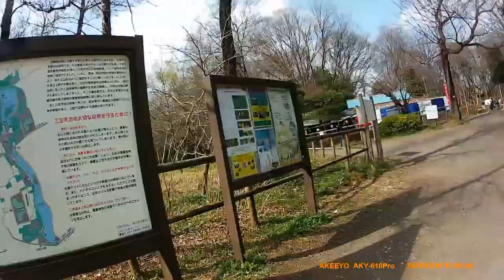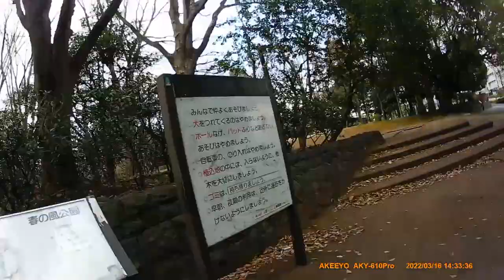[Cycling] to Shakujii, Hikagrigaoka, Oizumi, Akatsuka, and Ukima parks (2022/03/16)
Total: 83km/5h56m

Route:
0:00:00 上小岩親水緑道
0:04:01 中川橋
0:06:53 東綾瀬公園
0:07:27 綾瀬駅
0:07:54 伊藤谷(itouya)橋
0:08:22 江北橋通り(二輪押しボタン信号)
0:11:27 (自転車直進可能)
0:12:16 江北橋通り(再開)
0:13:43 江北橋
0:15:11 豊島橋
0:16:44 王子駅前公園
0:17:26 石神井川左岸
0:18:29 谷津大観音
0:21:08 中山道(横断)
0:22:02 中根橋河津桜
0:23:11 川越街道(横断)
0:24:18 環七通り(横断)
0:25:17 城北中央公園
0:26:53 氷川台駅
0:29:26 豊島園庭の湯
0:31:47 環八通り(横断)
0:32:33 河津桜
0:35:16 石神井公園
0:38:46 富士街道(右折)
0:41:07 目白通り(左折、正解は右折)
0:42:13 三軒寺交差点(右折)
0:43:52 笹目通り(横断)
0:45:45 夏の雲公園
0:46:51 光が丘公園
0:51:21 (右折)
0:53:29 大泉中央公園
0:54:27 河津桜
0:56:56 川越街道(右折)
1:00:07 成増小学校入口交差点(右折)
1:02:44 赤塚公園
1:04:47 高島平駅
1:05:40 西台駅
1:06:23 舟渡大橋
1:06:41 舟渡水辺公園
1:08:35 浮間公園
1:09:38 荒川右岸
1:12:08 岩淵水門
1:18:07 西新井橋
1:21:51 水戸橋
1:25:20 中川橋
1:28:59 (周回終了)